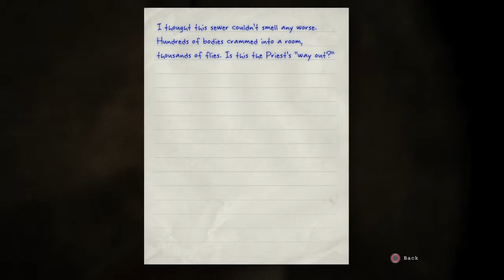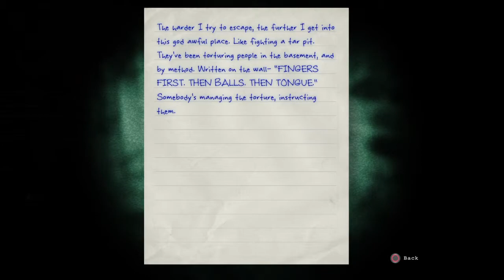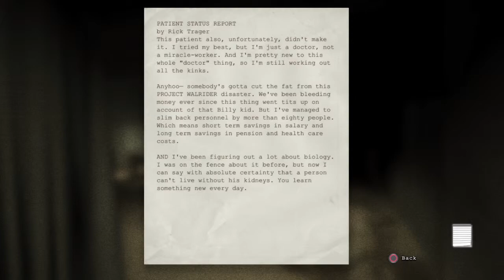Outlast Playthrough Part 10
Sewers